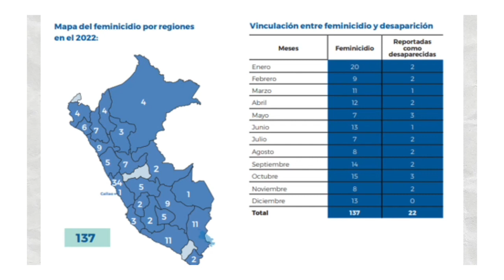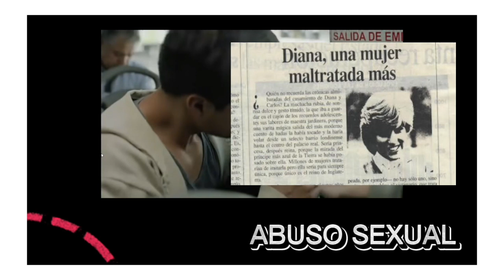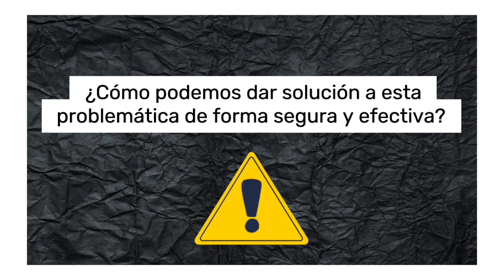No mas violencia machista : UN PROBLEMA SOCIAL DIFICIL DE ACEPTAR Y CONTROLAR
Video elaborado en el curso de Ecosistema Digital de Zegel Ipae
Créditos
MEDINA ECHEGARAY / GRECIA DEL ROSARIO
ORMEÑO CASTILLO / WILMER OSSMAR
QUISPE URBANO / AMADOR
SULCA PEREZ / MAYLI ISABEL
TRIGOSO FRANCO / MARIA ISABEL
UCHUYA ANDIA / SHIRLEY OLENKA